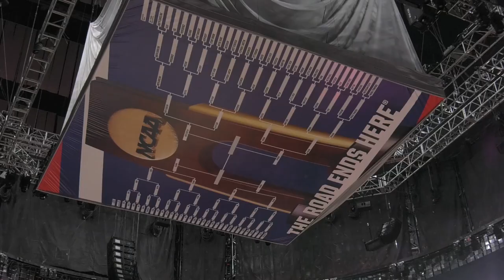Inside Villanova Basketball 2016-17: Episode 2 - Player Profile - Donte DiVincenzo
VILLANOVA, Pa. -- A new season of the Emmy nominated 30-minute television program profiling the Villanova Wildcats returns to the air on Monday night.

"Inside Villanova Basketball with Jay Wright presented by Land Rover Jaguar Main Line" airs the first of 10 shows on CSN Philly on Monday night at 6:30 p.m.

The program, produced since 2008 by WipeOut Productions and executive producer Scott Graham in association with Villanova Sports Properties, gives viewers an in-depth look at the players and coaches who comprise the 2016-17 Wildcats. Tonight's features includes a look back at an amazing post NCAA national championship summer with exclusive access to the team's visit to the White House, ESPY's and August tour of summer.

In addition, redshirt sophomore Mikal Bridges' rise is chronicled in detail. The show wraps up with a look at Hoops Mania 2016.

This is the first of 10 shows to air in 2016-17. The premiere dates of the remaining episodes on CSN Philly are listed below. All shows air at 6:30 p.m.

2. Monday, Dec. 26

3. Monday, Jan. 9

4. Monday, Jan. 23

5. Monday, Jan. 30

6. Tuesday, Feb. 14

7. Monday, Feb.. 20

8. Wednesday, March 1

9. Wednesday, March 8

10. Wednesday, March 15